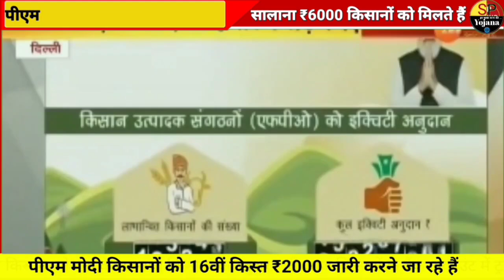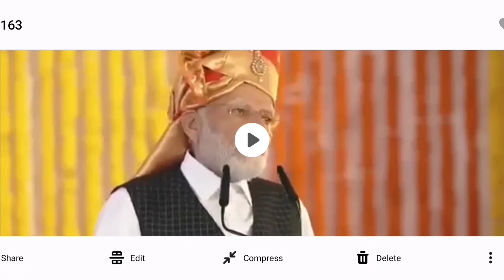आज 26 दिसंबर दिन मंगलवार को 16वीं किस्त ₹4000 मिलना शुरू | pm kisan samman nidhiyojana 16th kist..